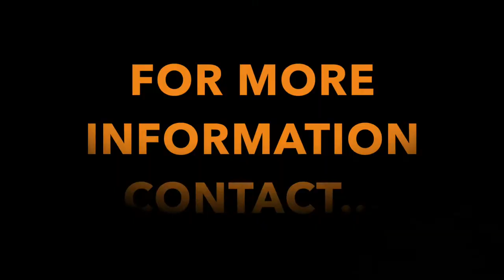Anti Goat Bullying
Winner - High School PSA - 6th Annual Canyons District Film Festival